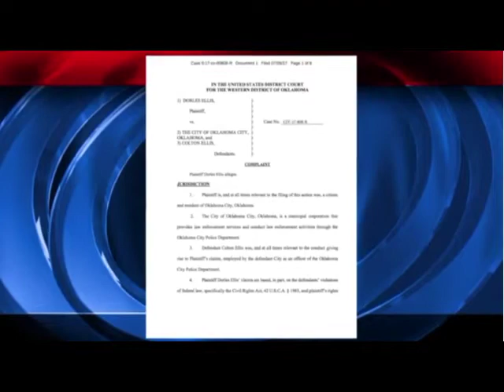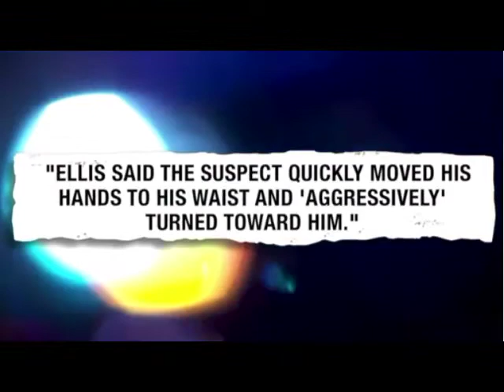2017 08 02 Adams KFOR Dorles Ellis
Oklahoma criminal defense attorney Scott Adams.